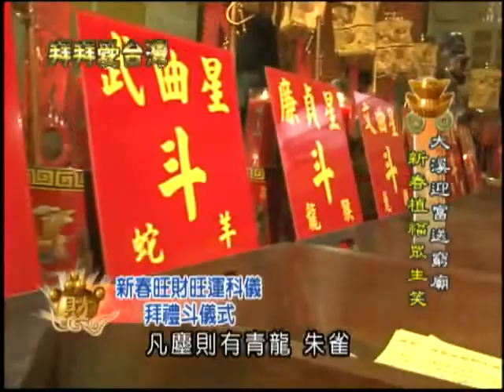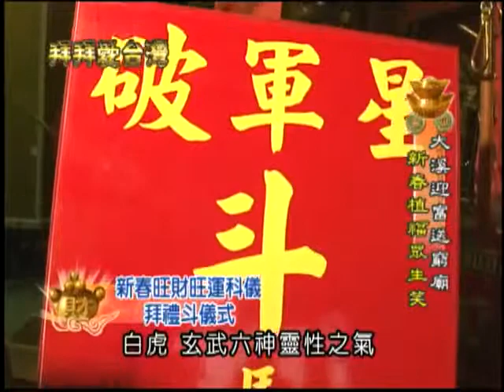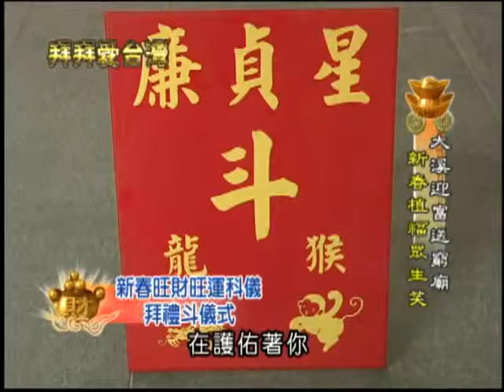【迎富送窮廟】台灣唯一標榜承襲漢唐迎富送窮科儀的宮廟，強調「五窮盡送．五富歡迎」的迎富送窮廟，無疑已將台灣拜財神的「求財」觀念，進一步提升至「送窮」的心靈信仰！桃園縣大溪鎮迎富送窮廟 第4集 EP.4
【迎富送窮廟】台灣唯一標榜承襲漢唐迎富送窮科儀的宮廟，強調「五窮盡送．五富歡迎」的迎富送窮廟，無疑已將台灣拜財神的「求財」觀念，進一步提升至「送窮」的心靈信仰！大溪鎮迎富送窮廟 第4集 EP.4

【拜拜愛台灣】
主持人：岳庭
製作人：凌志文
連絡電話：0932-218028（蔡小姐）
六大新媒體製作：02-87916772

迎富送窮廟原名天公祖廟，是台灣唯一標榜承襲漢唐迎富送窮科儀的宮廟，建於西元2005年。
主持師父玉善師父，他在掌管卅六的玉皇大天尊聖諭下，歷經十餘年終於選定現址「潛龍穴」點金立基，開始了一連串起造傳奇，同時並與大陸經商有成，屢受靈驗感召的主任委員謝振山合力募資鳩工，完成這座唐式主體建築的「天地行宮」迎富送窮廟，主祀玉皇上帝、三官大帝、五路財神王、地藏王菩薩等，標榜全台獨樹一格的「迎富先送窮」的行香拜神觀念，與一般「求財」的財神廟頗有不同。
強調「五窮盡送．五富歡迎」的迎富送窮廟，無疑已將台灣拜財神的「求財」觀念，進一步提升至「送窮」的心靈信仰！

好廟基本資料
主祀：玉皇大天尊、五路財神王
聖誕：正月初九玉皇大帝聖誕、正月初五迎財神、三月十五日五路財神聖誕

拜完可去哪裡玩：大溪老街、石門水庫、兩蔣園區、拉拉山摘水蜜桃

轉運招財  先從身心洗淨開始
一進到廟區，映入眼簾的是設立在廟前的「轉運招財水池區」，水池旁就有一把瓢子，將這財水澆淋在這大元寶上面，用心好好的給它摸一摸，雙手讓財水滌淨，代表身心都乾乾淨淨，平心靜氣地進入廟裡，最後別忘了將沾滿了財水與財氣的雙手往褲子的口袋作勢一擺，這可就將財氣裝到褲袋裡去了，也代表有荷包滿滿的意思喔！

「行春行廟」台灣獨一無二六色杯  求財小紅包賜我發「行好運」
大溪迎富送窮廟的求財方式相當特別，而求財的過程也是嚴謹有序，首先，要先依照廟方指示，向仙佛稟報前來求財之意，參拜完後，就能排隊擲筊杯求發財金了，而迎富送窮廟的筊杯十分獨特，一共有六組不同顏色的筊杯，紫色代表天公祖杯，而綠白紅黑黃五色筊杯則代表東西南北中五路財神，在擲筊之前需誠心向神明稟報自己姓名、住址等詳細資料，即可擲筊，如果賜得一個聖杯可換得一包58元發財金，以此類推，若是五個聖杯即可換得大包的588元招財錢母，倘若連紫色天公杯也賜聖杯答允的話，便可求得天公祖欽賜的迎富金牌一面，廟方還會為信徒加以七七四十九天加持的手續，讓求財效果更加顯著哦。